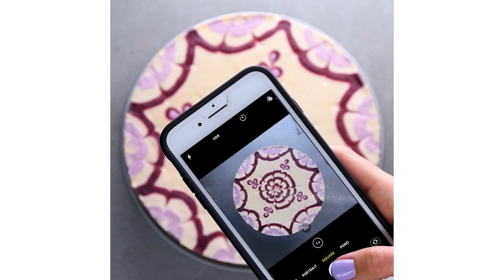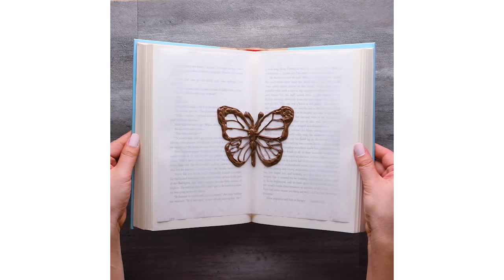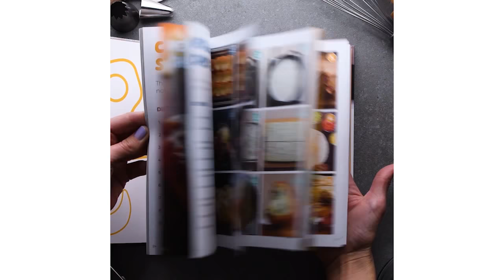FUN Christmas Dessert Ideas | Yummy DIY Christmas Treats by So Yummy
Learn how to cook delicious Christmas Food with So Yummy

How to videos and cooking tutorials by So Yummy